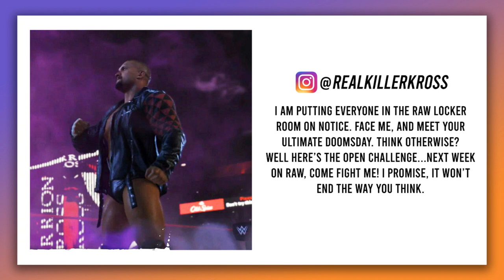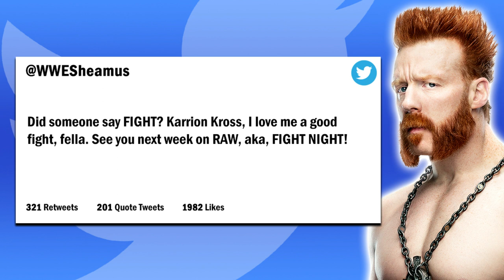Sin City Screwjob! | WWE 2K22 Universe Mode | Episode 91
Welcome back to WWE 2K22 Universe Mode! This is Episode 91 where Edge returns to action for the first time since the Royal Rumble, where he will face off against Sami Zayn! Plus, the 2023 Dusty Rhodes Tag Team Classic continues with a First Round Match between The New Day and The Street Profits! All that and so much more TONIGHT on Monday Night RAW!